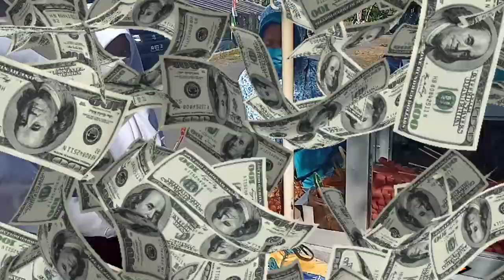Potong Bebek Angsa Remix - Beli Bakso Bakar Super Pedas Di SD Banjarharjo - Lagu Anak Populer